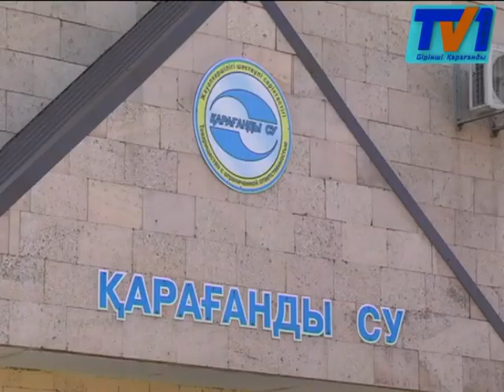Компания "Караганды Жарык" начала ежегодные работы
по обеспечению безопасности людей и беспрерывной подачи электроэнергии потребителям.Компания "Караганды Жарык" начала ежегодные работы по обеспечению безопасности людей и беспрерывной подачи электроэнергии потребителям. Кампания по зачистке территории воздушных высоковольтных линии началась с подстанции «Ботаническая». На эвакуационных работах побывала наша съемочная группа.

Работа началась с обрезки деревьев, которые часто становятся причиной обрывов электросетей. По словам сотрудников компании, подстанция «Ботаническая» выбрана первой не случайно. Над воздушной электролинией и в обе стороны на определенном расстоянии устанавливается охранная зона. Она необходима для обеспечения безопасной эксплуатации электрических сетей и предотвращения несчастных случаев. Если высота дерева выше 20-ти метров, и оно находится на границе зоны, то при падении его крона может задеть провода электролинии.
На территории в пределах границ, определенных правилами эксплуатации воздушных силовых линий, не должно быть деревьев, жилых строений, автостоянок и прочих естественных и искусственных возвышенностей. Поэтому деревья срезаются иногда полностью для обеспечения проезда специальной техники для планового или аварийного ремонта.
Специальная бригада работников "Караганды Жарык" ежегодно проводит зачистку территории под воздушными линиями. Также
электропередающая организация уже приступила к  реконструкции
комплексных трансформаторных подстанций, которые распределяют электроэнергию по сетям города.